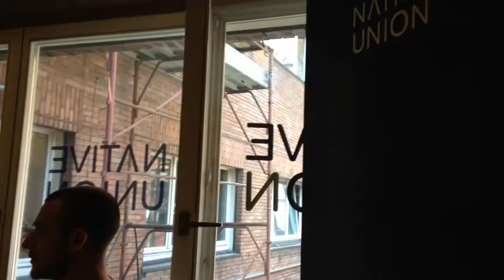Dario Vitalini presenta: Native Union al Design Junction di Milano 2015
Native Union è presente al fuori salone di Milano dal 14 al 19 Aprile 2015, nello spazio, Design Junction, in via Mascagni. Presenta in anteprima mondiale, la nuova dock di ricarica per Apple Watch, in elegante color grafite. E’ compatibile con tutti e tre i modelli di Apple Watch - Watch, Watch SPORT, Watch EDITION - e tutti gli stili e taglie di cinturino. Il prezzo di lancio sarà di 64,99 euro.